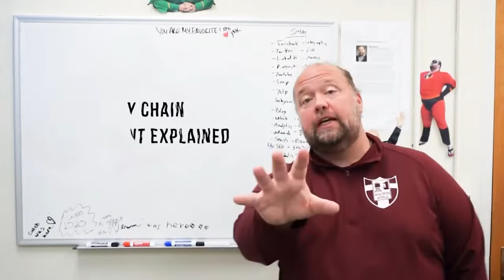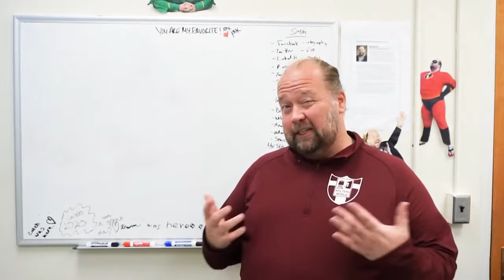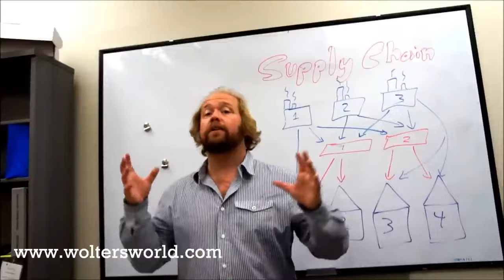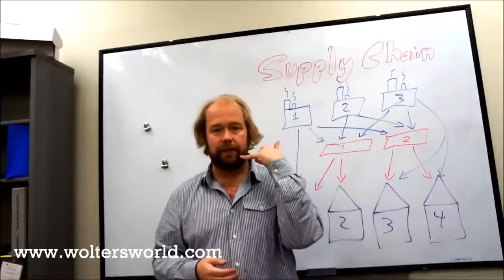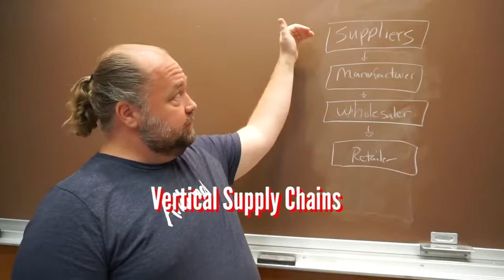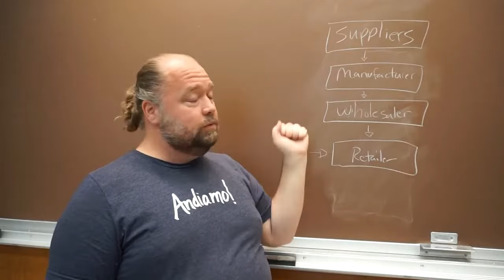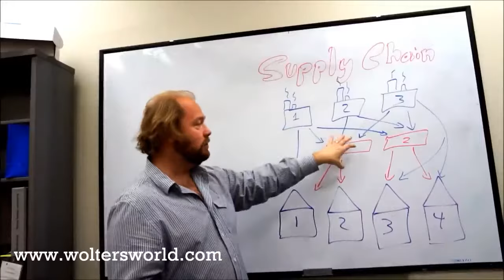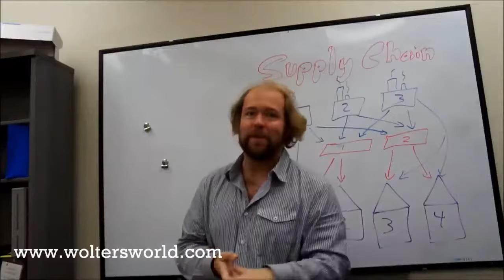Supply Chain Management Lecture - Topic 14 of Basics of Marketing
Supply Chain Management has become a very important topic for marketing students and any business students to understand. Here we look at informaation flow in a supply chain, how to deal with supply chain hiccups, and so much more.